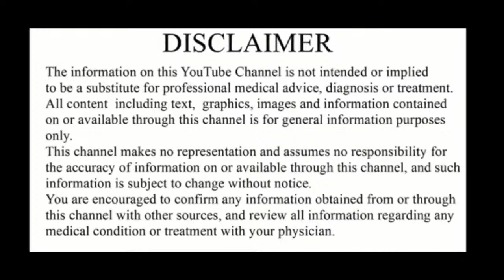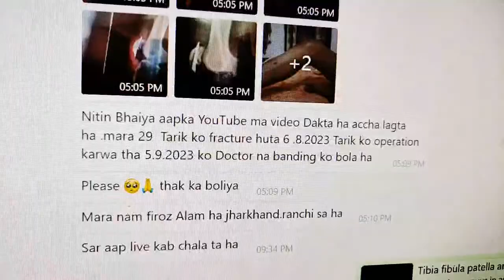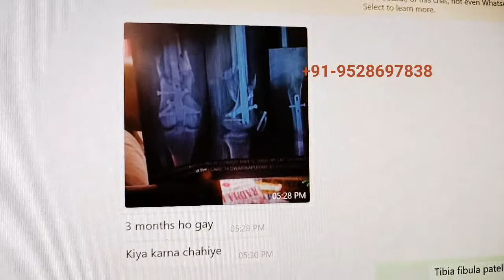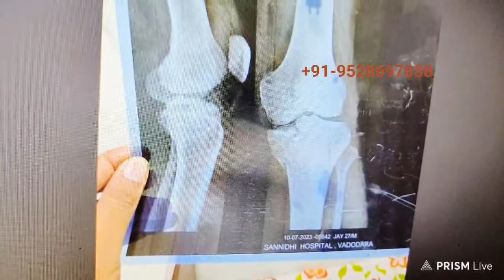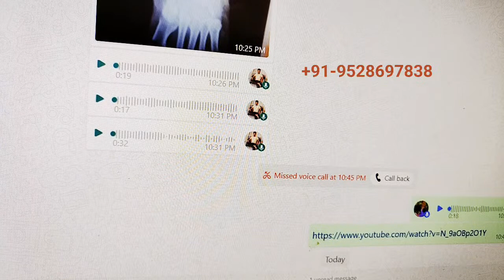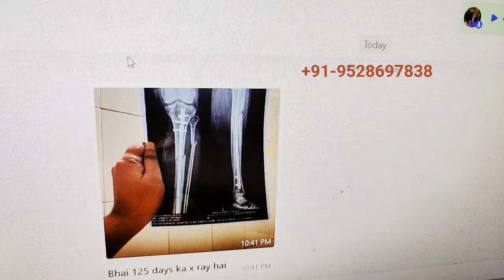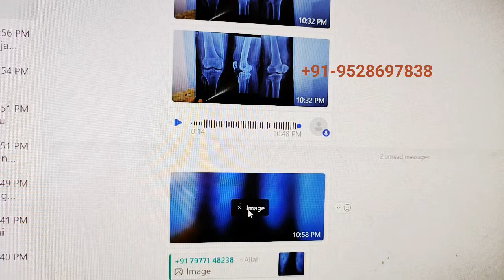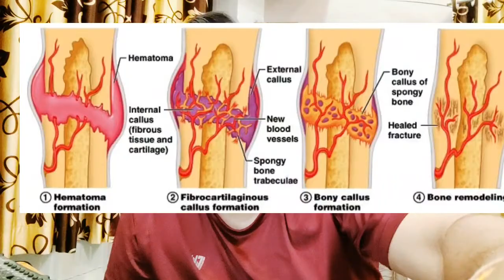Tibia fibula patella and other fracture fighters family Chit chats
Namaste! Aap sabka swagat hai humare channel par, jahan hum ek patient ke perspective se aapke fracture recovery ke sawalon ka jawab denge. Is live session mein hum ek patient ke roop mein aapke sawalon ka jawab denge jo khud fracture se recover hua hai. Kuch topics jo hum cover karenge:

Apne personal experience se fracture recovery ke challenges aur solutions.
Fracture ke baad mental aur emotional health ka impact aur usse deal karne ke tarike.
Tips aur suggestions jo help karenge fracture recovery process ko smooth aur effective banane mein.
Yeh session aapko ek real-life perspective dega fracture recovery ke challenges aur unka samadhan ke bare mein. Agar aapko kisi specific topic par sawaal ya query hai, toh humare live session mein comment karein aur hum aapke sawalon ka jawab denge.

Never giveup guys in any condition your youtube family is with you...
This stream is created with PRISMLiveStudio Link
HADJOD( Cissus quadrangularis, Asthisamhari, Pirandai, Nalleru, Mangarahalli) Product Never giveup guys in any condition your youtube family is with you...
HADJOD( Cissus quadrangularis, Asthisamhari, Pirandai, Nalleru, Mangarahalli) Product